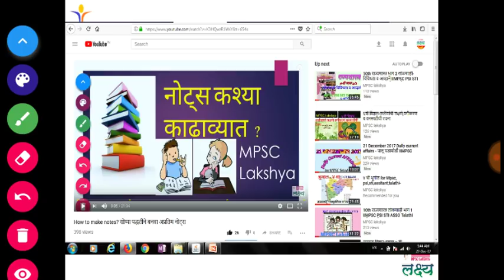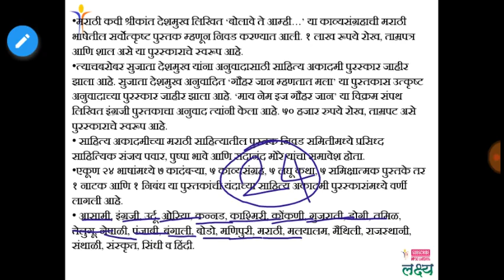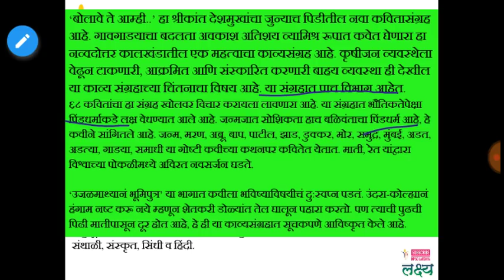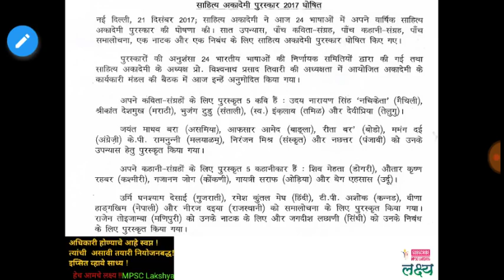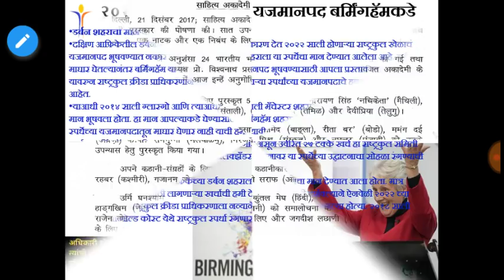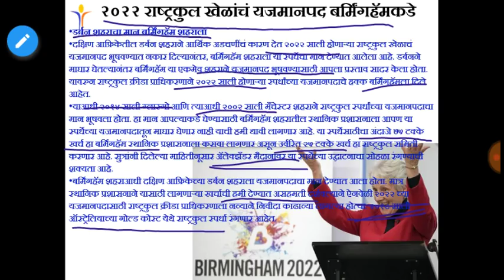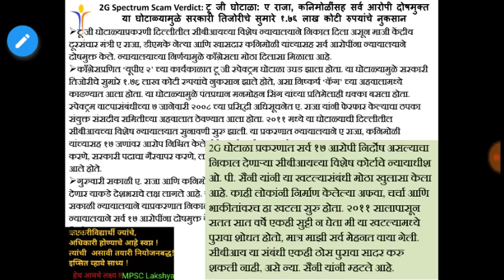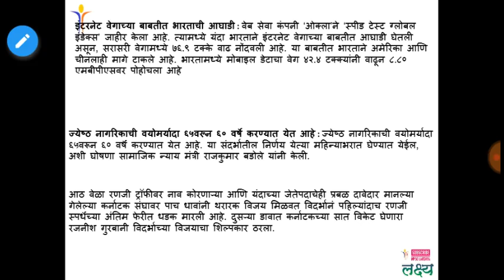22 December 2017 Daily current affairs - चालू घडामोडी MPSC UPSC PSI STI ASSO TalathiII exams